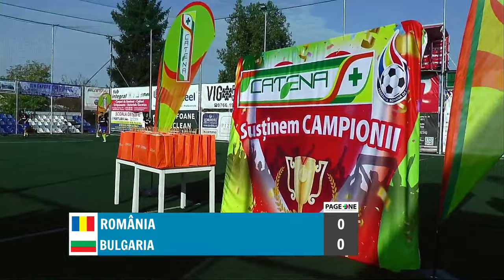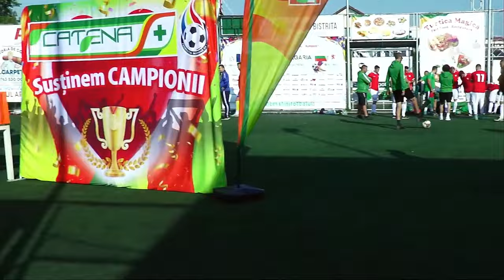Romania vs. Bulgaria - Friendly match